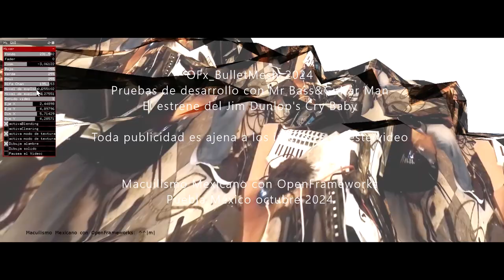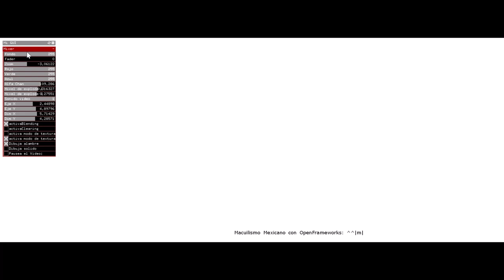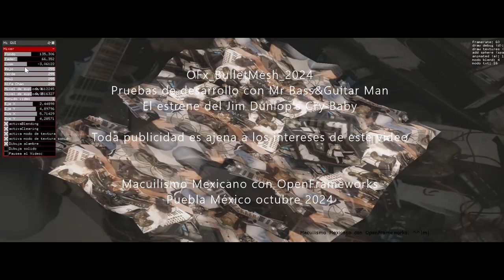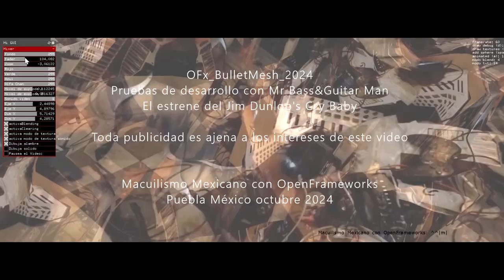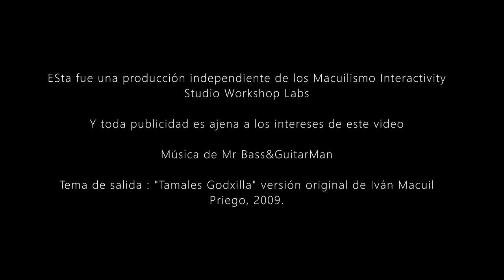OFx BulletMesh - Prueba Ibanez Cry Baby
OFx BulletMesh Textures con Mr BassGuitarr Man y su Jim Dunlop's Cry Baby. Probando la reactividad de movimiento con respuesta sonora interactiva. Utilizando  OpenFrameworks + Pure Data con Lenguaje de Shaders GLSL

Por Iván Macuil Priego - Macuilismo Interactivity Labs, Puebla Pue octubre 2024.